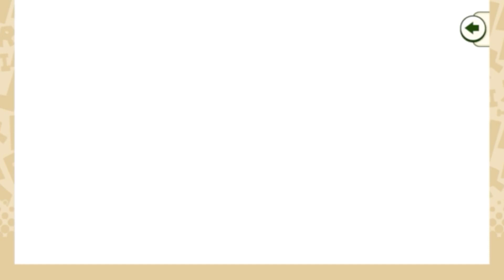【けものフレンズ３】VSラスボス女王‼️アライセンパイを編成して最終決戦‼️エンディング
ラスボス？にふさわしい高難易度クエストでした！
ノーコンテでクリアできたのは何より嬉しい✨
アライセンパイが本当に頑張っていただけました！

bgm差し替え(星のカービィ64)

・アライさん かわいい
・けものフレンズ トラウマ
・けものフレンズ ３ op
・けものフレンズ ３ 最強
・けものフレンズ ゲーム
・けものフレンズ かわいい
・けものフレンズ  ドール
・けものフレンズ  ピーチパンサー
・けもフレ 発狂